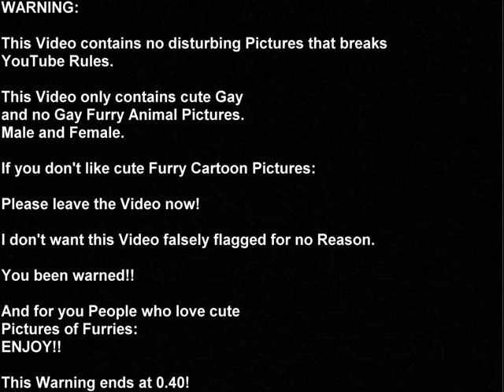An Anthro Dream Part 05 - Let's Dance (Gay, Lesbian & No Gay + Male & Female)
Music "GET UP (ACTION)" by Digital Emotion.
An Video by PerfoIllusion